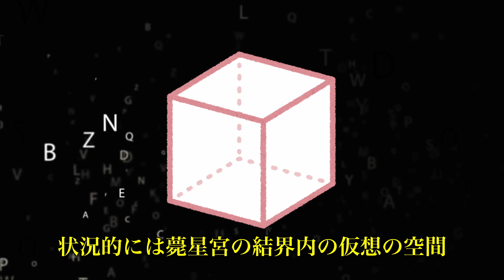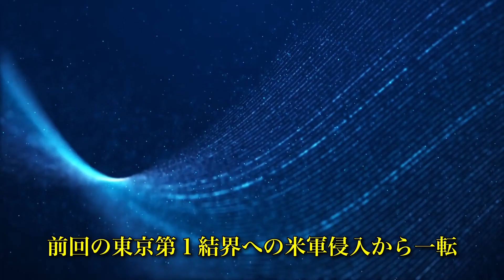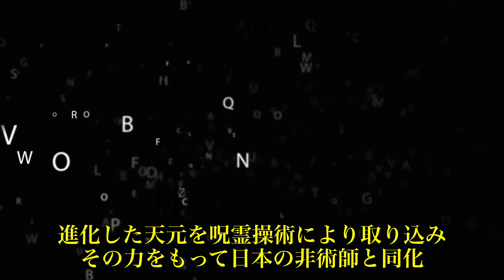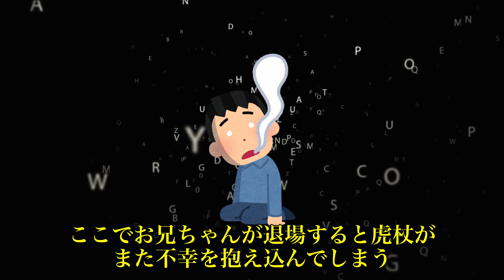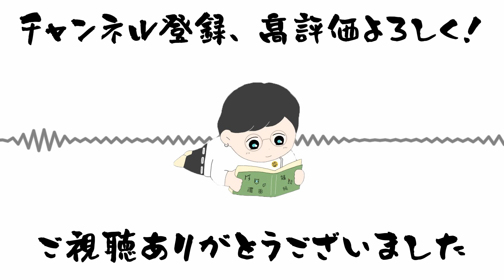【呪術廻戦 第202話】九十九由基は元"〇〇〇"だった…！天元の元に現れた羂索の語る未来がヤバすぎる……【解説・考察】※ネタバレ注意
お兄ちゃん死なないで。

△目次△
0:00 オープニング
0:28 1.前回のおさらい
2:00 2."元"星漿体
3:32 3.脹相と羂索
4:30 4.終わりの可能性

◆過去考察動画◆
【呪術廻戦】キャラの死にまつわる"とある法則"が怖い…次に死ぬのは"あのキャラ"か【考察】